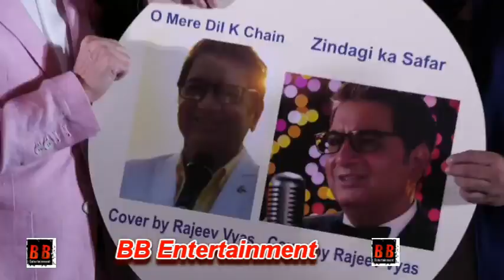Boman Irani Attends The Launch Of Rab Di Mehar